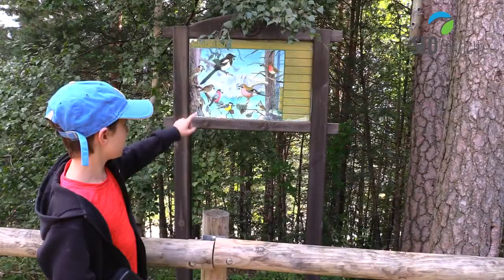LINDUS-2 Educación Ambiental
La educación ambiental con los más pequeños es una inversión de futuro